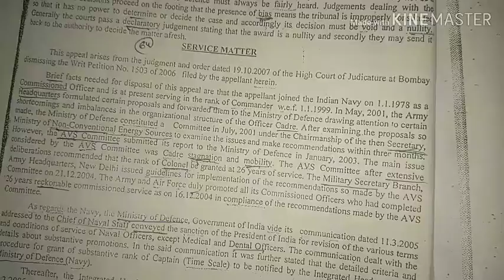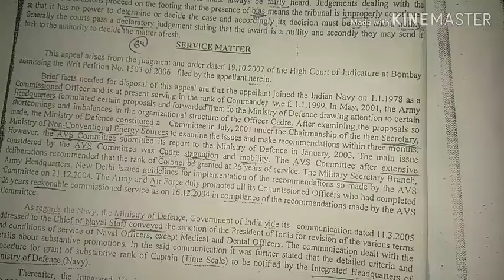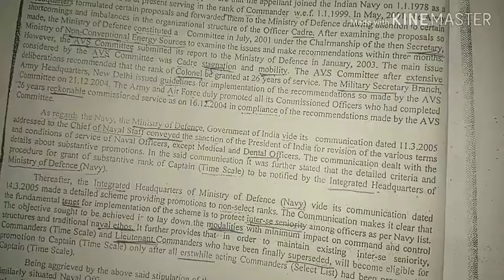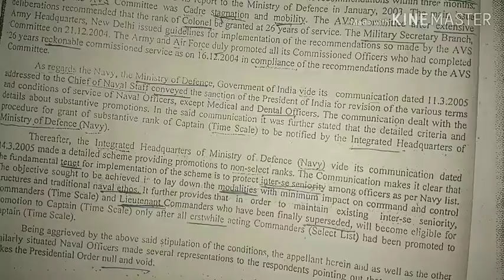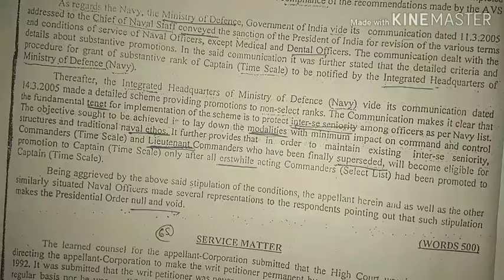legal Dictation Link is in description box, service matter 64, 105 wpm